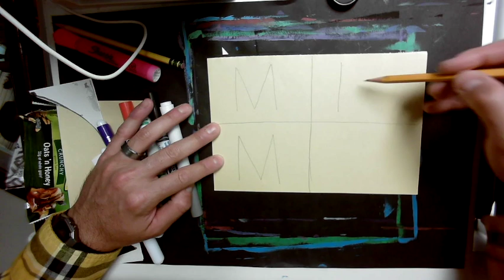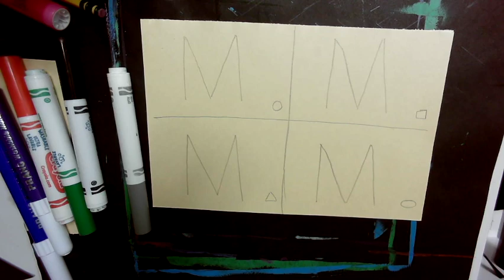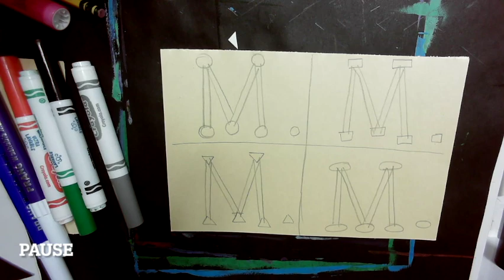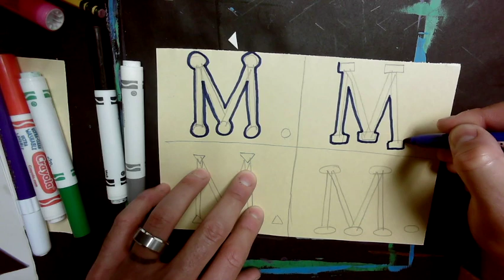1 Letter Shapes and Patterns